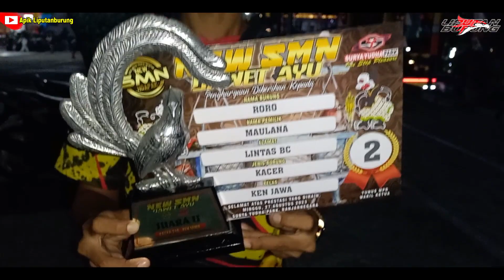NEW SMN DAWET AYU : PESERTA DARI PADANG KACER RORO MASIH ADA HOKI || MAULANA LINTAS BC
Gelaran NEW SMN DAWET AYU yang digelar 27 Agustus 2023 di Banjarnegara dilirik oleh pemain kacer mania dari Padang. Perjalanan jauh dibalas setimpal. Kacer Roro masih kebagian poin meski di sesi awal sempat kerja kurang maksimal.
Berikut aksi kacer Roro saat menjuarai 2 dikelas Ken Jawa.